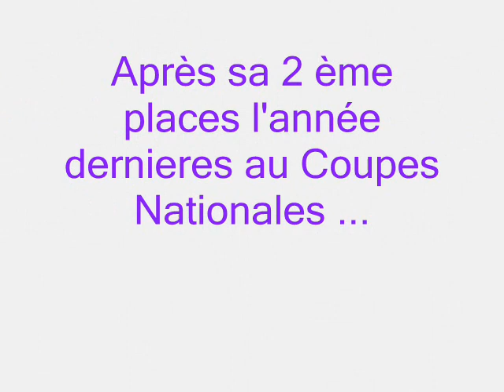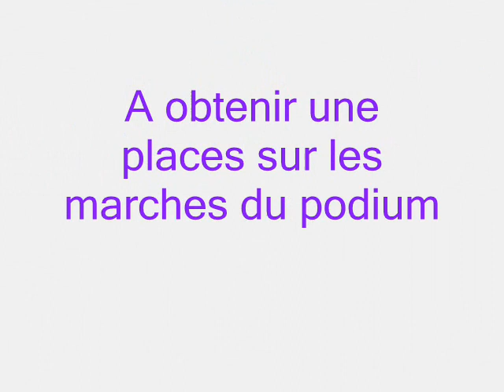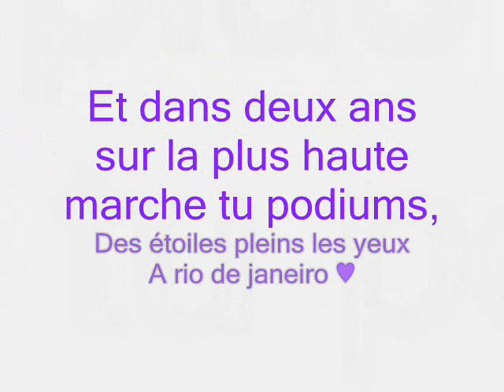Camille Bahl, go to Nanjing